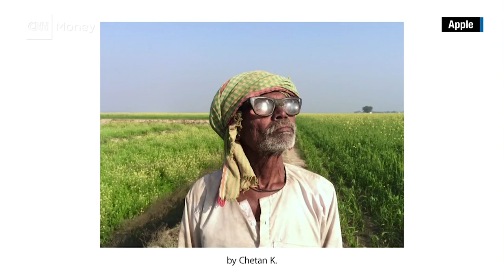Apple ad spotlights diversity in time for Olympics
Apple's newest commercial aims to positively represent global diversity by using photos shot on an iPhone, set to the narration of Maya Angelou's "Human Family". The ad will debut on TV during the Olympic Opening Ceremonies.